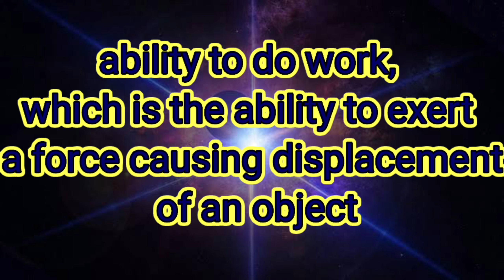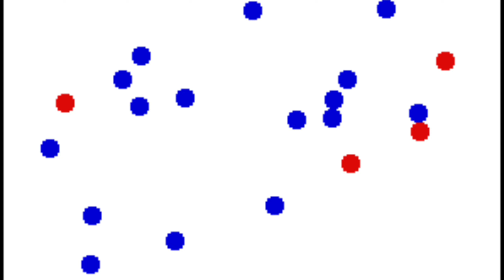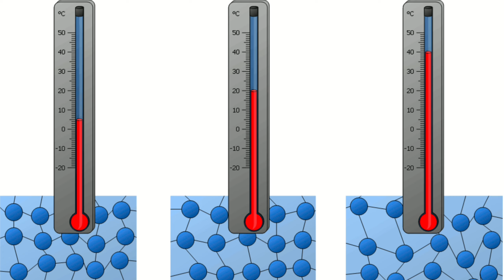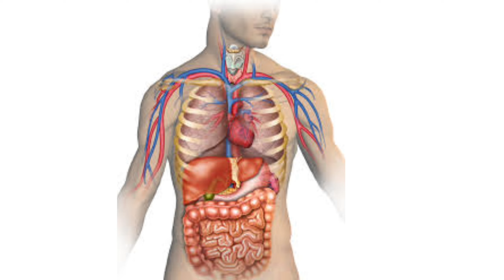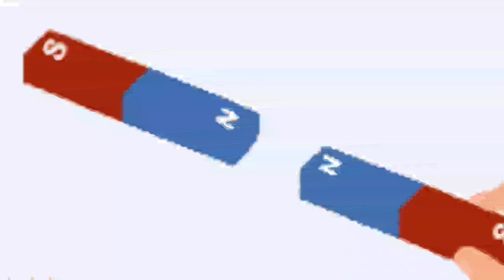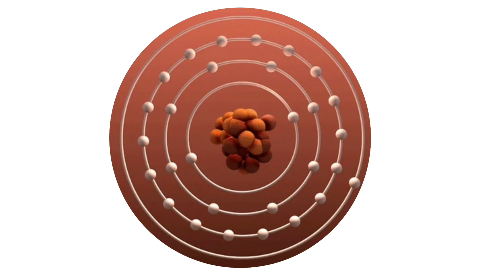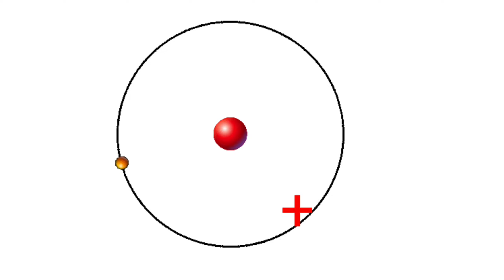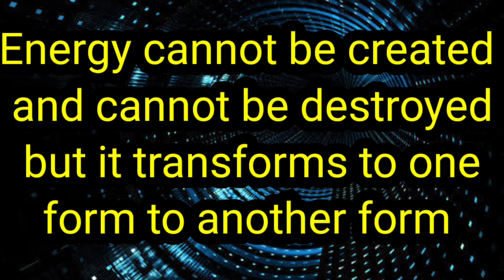What is meant by Energy? || ऊर्जा म्हणजे काय?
Energy (from Ancient Greek ἐνέργεια (enérgeia) 'activity') is the quantitative property that is transferred to a body or to a physical system, recognizable in the performance of work and in the form of heat and light. Energy is a conserved quantity—the law of conservation of energy states that energy can be converted in form, but not created or destroyed; matter and energy may also be converted to one another. The unit of measurement for energy in the International System of Units (SI) is the joule (J).
Welcome my channel 'SHINDE ACADEMY'